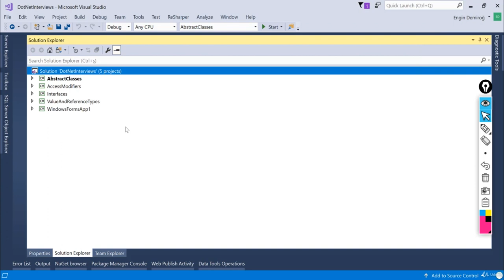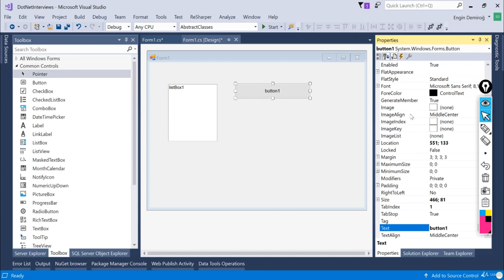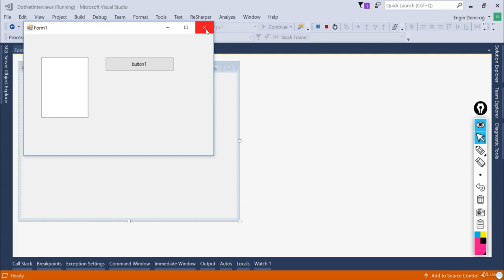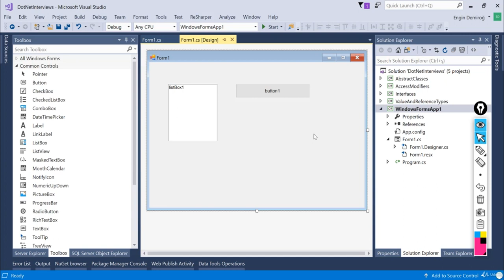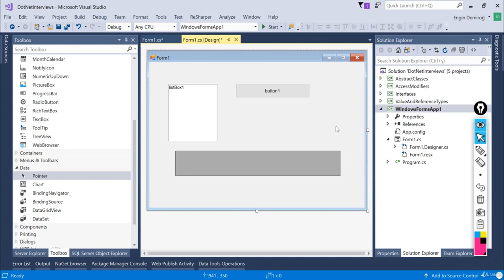Windows Forms Uygulamaları Nedir?Neler Yapabiliriz?C# ve.NET Mülakatlarından En Önde GeçmeTeknikleri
C# ve .NET Mülakatlarından En Önde Geçme Teknikleri - Windows Forms Uygulamaları Nedir? Neler Yapabiliriz?